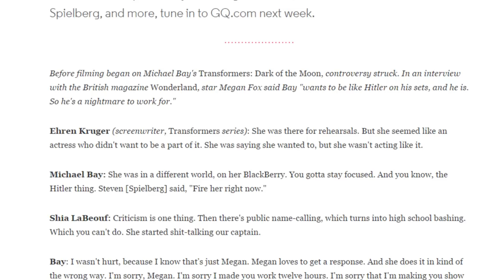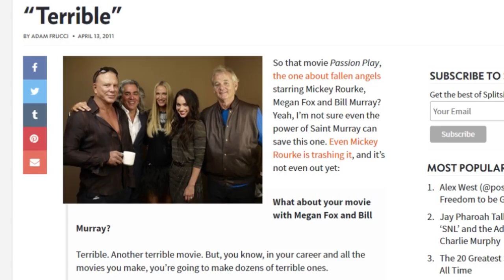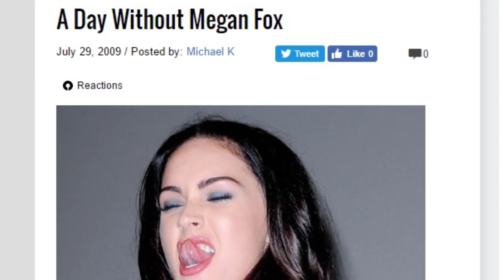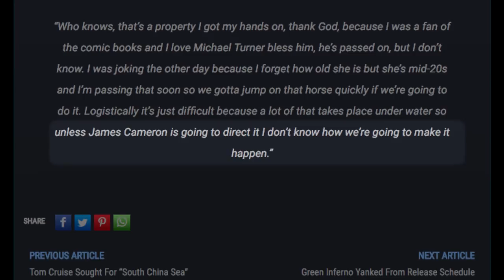The Real Reason Why Hollywood Dumped Megan Fox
Megan Fox had appeared in a few films by the time she was cast as Mikaela Banes in Transformers, but the Michael Bay-directed action film cemented her A-list status in Hollywood. Fox would appear again in the sequel, as well as plenty of other big-budget vehicles, but her comments about Bay’s dictatorial behavior on set didn’t go over well, and her career took a big hit. She has made some acclaimed comedic appearances in recent years, but she has definitely struggled to get back to where she was, so let’s take a look at the real reason why Hollywood dumped Megan Fox.

Transformer trouble | 0:00
Flop fest | 1:51
Overexposed | 2:52
False starts | 3:36
A comedic return | 4:32